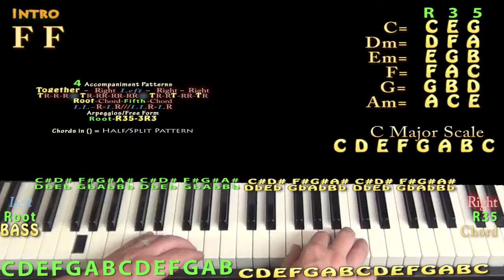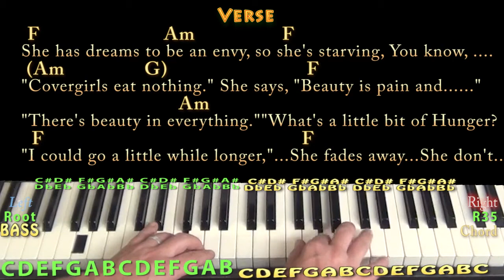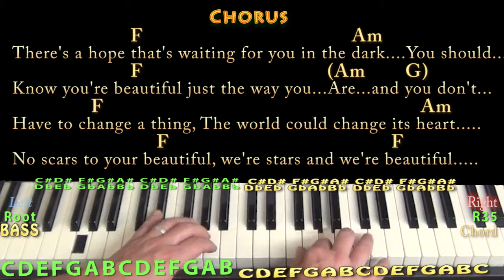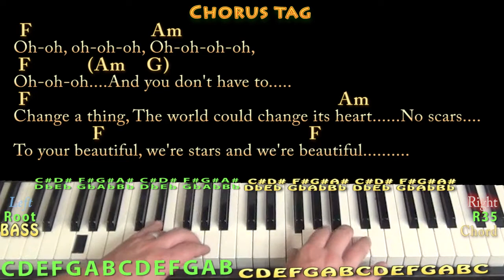Scars to Your Beautiful (Alessia Cara) Piano Cover Lesson with Chords/Lyrics - Arpeggios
Woohootiehoo and Best of luck! SCARS TO YOUR BEAUTIFUL CHART HERE CHART SEVENTEEN CHART ... munsonmusiclive music lesson cover SONGBOOKS